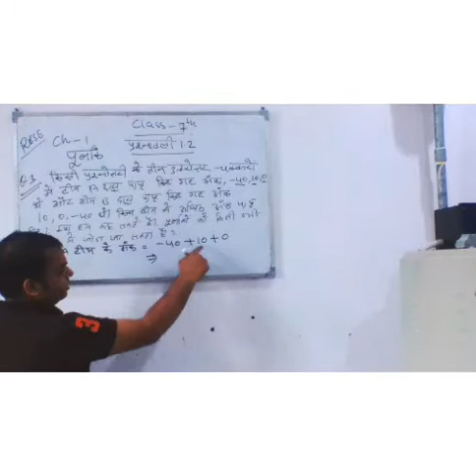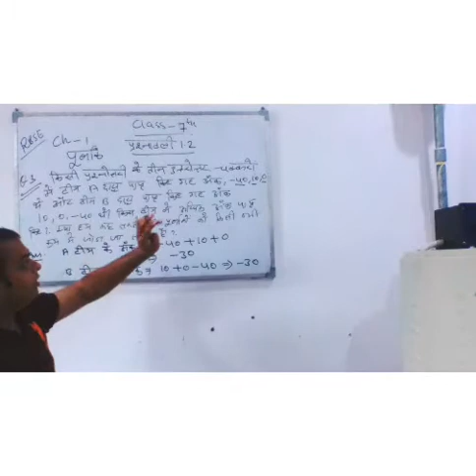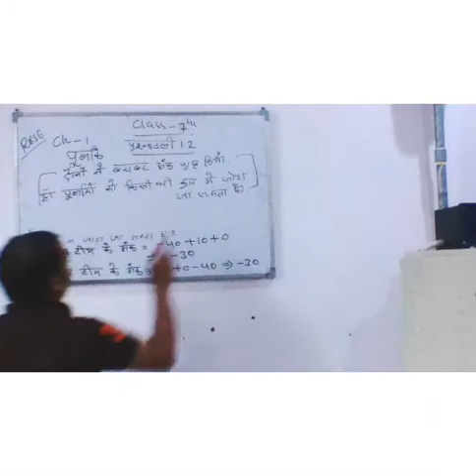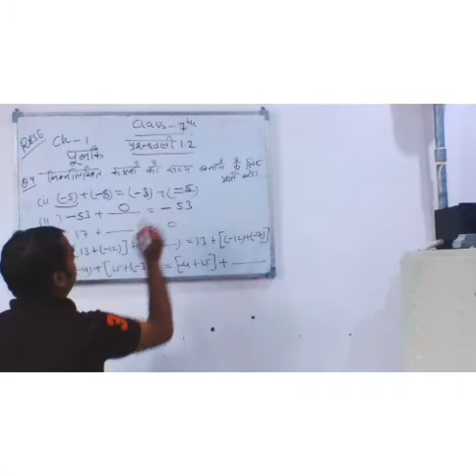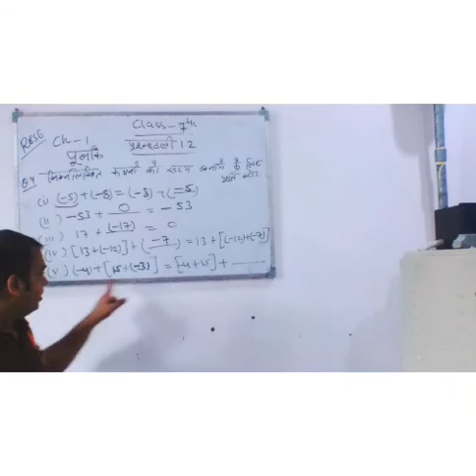By gaurav gupta maths class-7th chapter-1 पूर्णांक exercise-1.2 quess-(3,4)